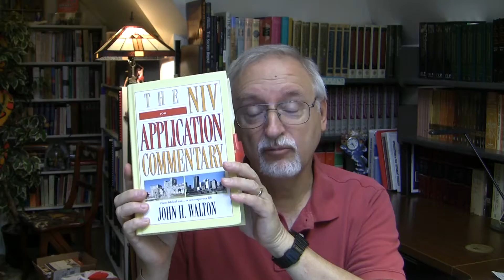Dr. John Walton, Job, Lecture 19, "Covenant with his eyes" (Job 31:1)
Dr. John Walton (Ph.D. Hebrew Union College) has taught for many years at Wheaton College after twenty years on the faculty of Moody Bible Institute. He has published major commentaries on Genesis and Job in the NIVAC series.  His Old Testament textbook, A Survey of the Old Testament, is used in colleges across the country.  He has also shaped the thinking of Christians in the area of ancient Near Eastern backgrounds in his IVP Background Commentary and the Zondervan Illustrated Bible Backgrounds Commentary and more recently his books: Lost World of Scripture (IVP), Genesis 1 as Ancient Cosmology (Eisenbrauns), Ancient Near Eastern Thought and the Old Testament (Baker) and many others. for full transcripts and audios of these presentations in English, Spanish, and many other languages.

I invite you to click on the "CC" [Closed Captioning] to turn on/off the Closed Captioning option.
Outline:
00:25  Introduction
1:19   Covenant
1:48   Etbinen, not lust but "seeking" or "inquiring"
3:41   Betulah: Virgin and/or woman under the protection of her father
5:20   Mah what?
5:46   Psalm 37:10's Contribution
7:51   Harem and Status the Point not Lust
9:25   Importance of a Close Reading of the Hebrew Text
9:57   End